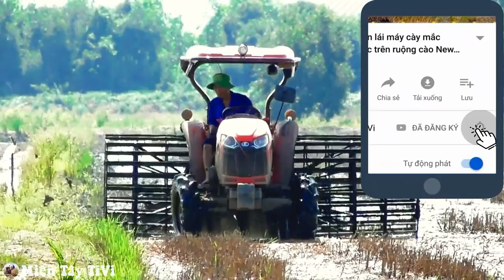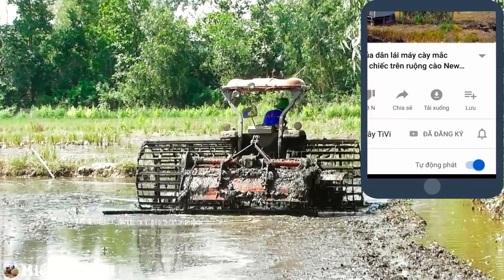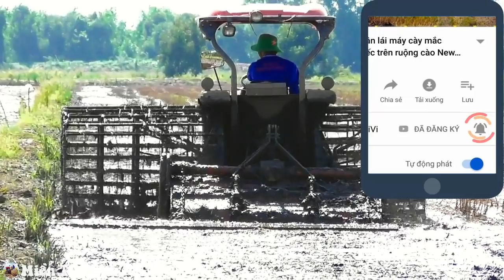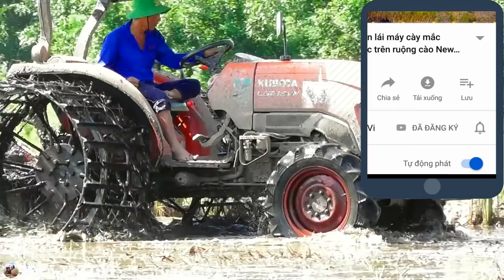Không cần độ đùi mua chạy 3 năm rồi có gì đâu tài xế máy cày chia sẻ chạy bánh lồng dài dàn xới 1m8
Máy cày Kubota L5018 đang chạy xới dậm tại đồng Tân Hưng, Long An
🌟 Chào mừng các bạn đến với kênh máy cày Miền Tây TiVi máy cày và máy nông nghiệp. Mời đăng ký theo dõi kênh và facebook để xem những clip mới nhất về máy cáy vá các loại náy nông nghiệp của Miền Tây TiVi nhé. Cảm ơn các bạn rất nhiều ❣